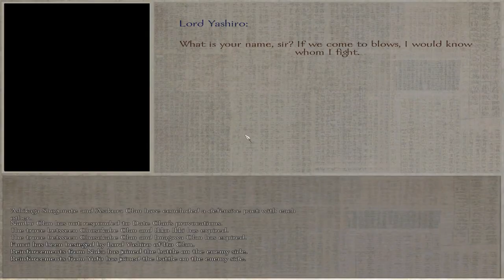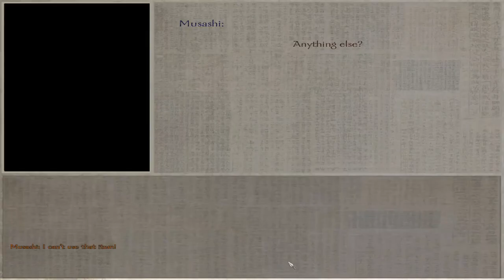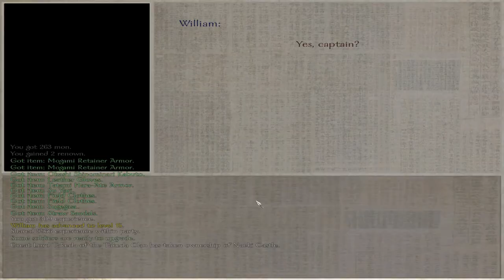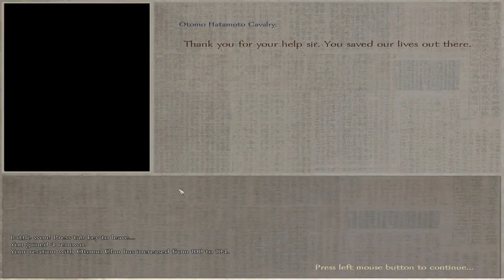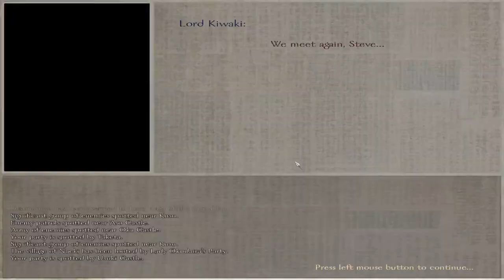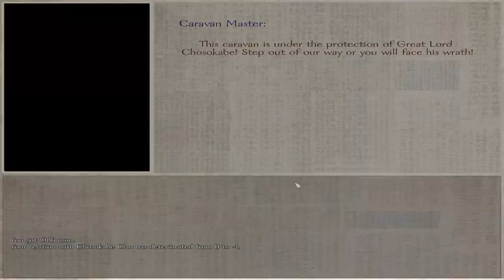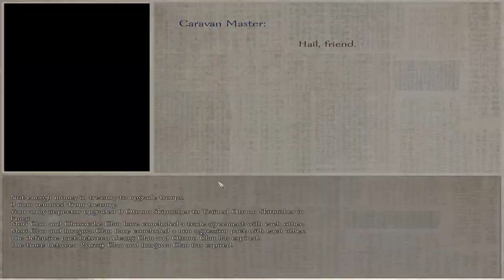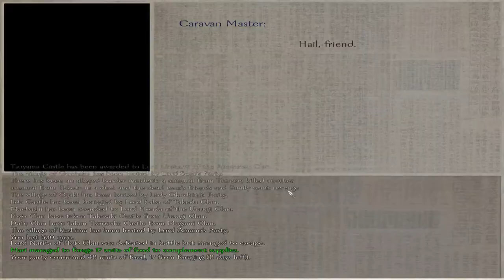Mount and Blade Warband | Gekokujo - Daimyo Edition | Pt.20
Mount and Blade: Warband Gekokujo - Daimyo Edition Takes place during the Sengoku period. We will follow the story of Steve The Samurai from... A place he wants to rule Japan, so let's see how long we can keep the dream alive before we realise Eh it's not worth it.